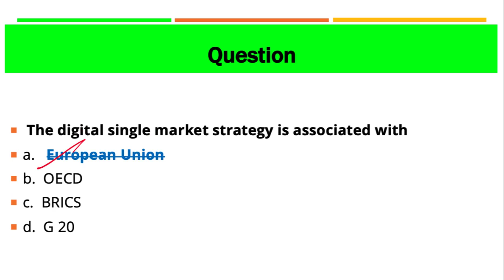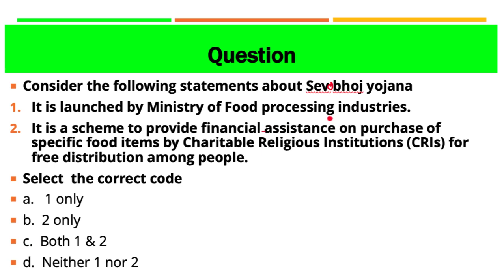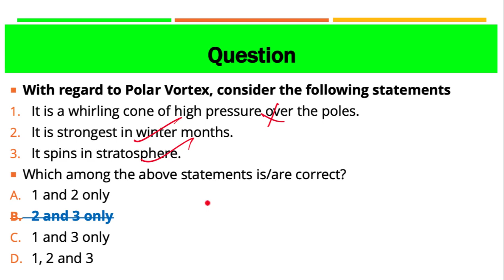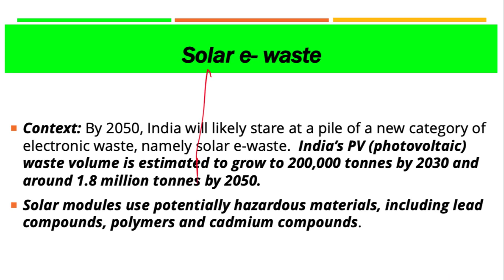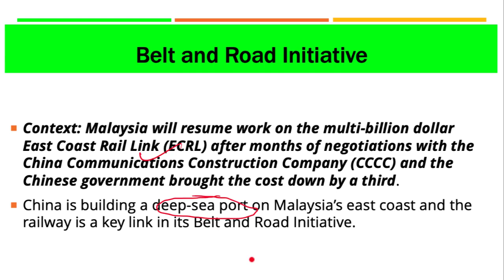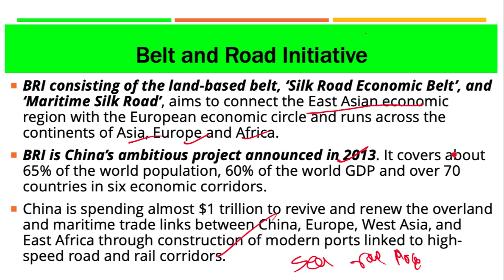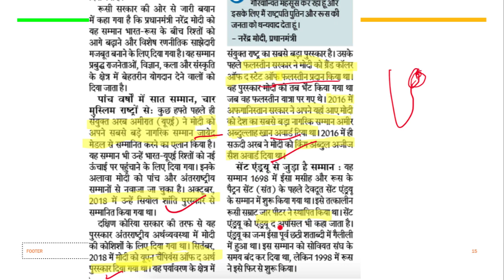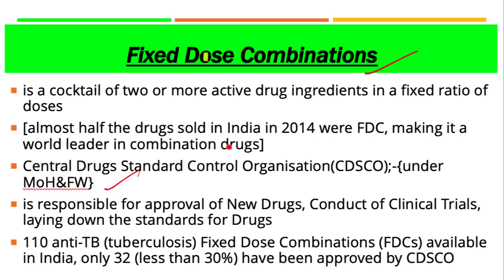15 April 2019, हिन्दी Prelims Updater Series, News Discussion hindu, PIB, Yojana UPSC, CSE, IAS